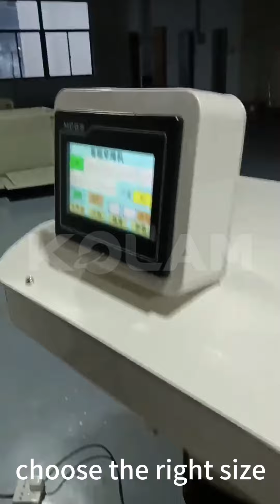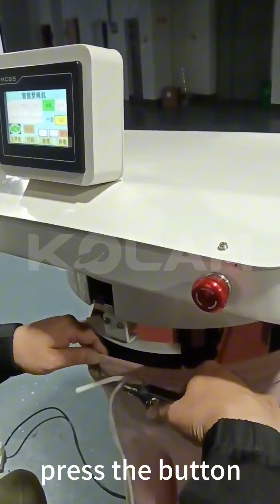KL-6021S Automatic String Thrusting Machine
1.The process integration is completed in one step,the labor intensity is reduced,and the efficiency is improved.It takes about 10-14 seconds per piece to complete a trouser rope, hat rope and other stringing processes;
2.One machine for multiple purposes: one-key switching between sweatpants and hoodies;
3.Rope threading mode: semi-automatic and fully automatic one-button switching;
4.Rope threading speed: The rope threading/out rope speed can be adjusted through the touch screen;
5.Rope threading strength: real-time detection of rope threading strength, to avoid clothing damage due to excessive strength when threading the ropeto the seam interface;
6.Expansion mechanism: lt can be rotated 90 degrees, and the lifting height can be adjusted, which can adapt to the working habits of different groups of people;
7.Expansion plate: The working angle can be adjusted by 90 degrees, and the special craft jig for the zipper hoodie is standard;
8.The working range of the expansion tray: any choice in the clothing size preset storage system;
9.Reduce labor intensity and get rid of the dependence on skilled labor;
10.lt is suitable for the threading process of flat buttonholes,round eyelets, metal round eyelets such as pullovers,casual pants, and zipper hoodies;